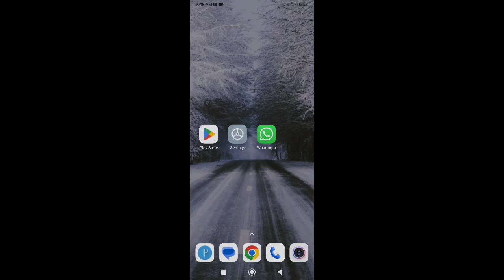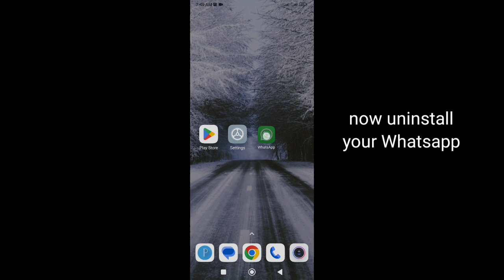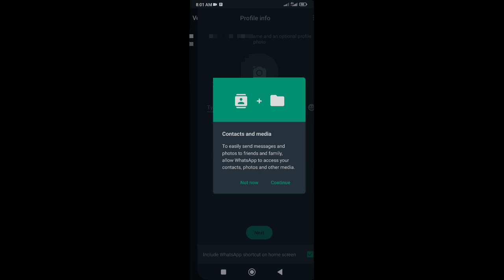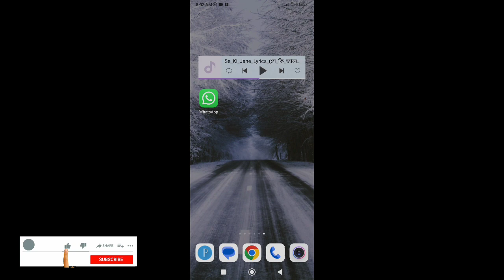Whatsapp channel delete kaise kare | how to Whatsapp update option delete | Whatsapp New update 2023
Whatsapp channel delete kaise kare, how to delete Whatsapp update option, Whatsapp New update in 2023.